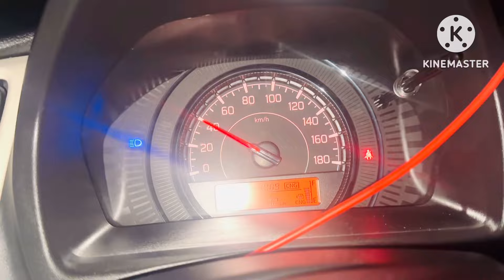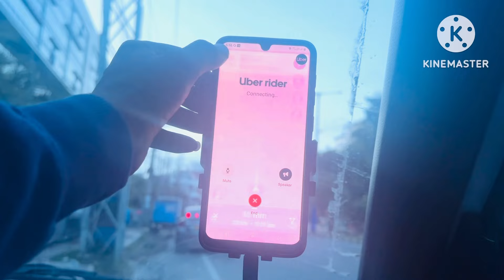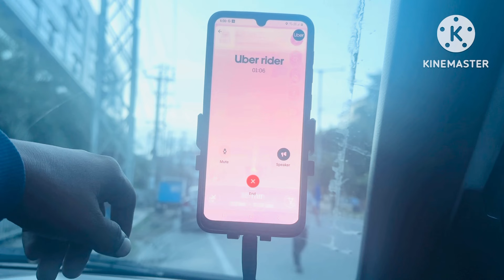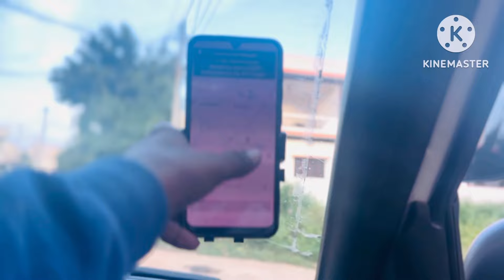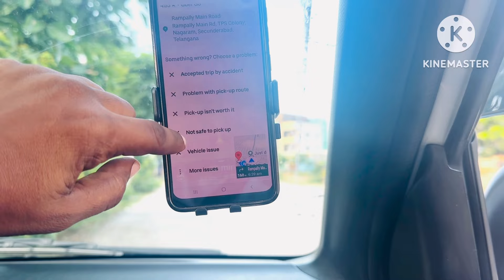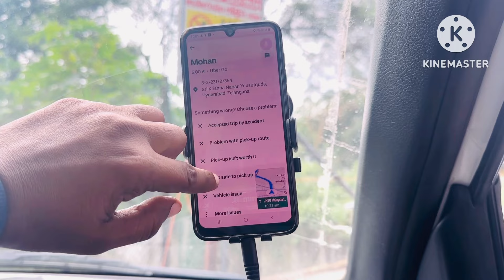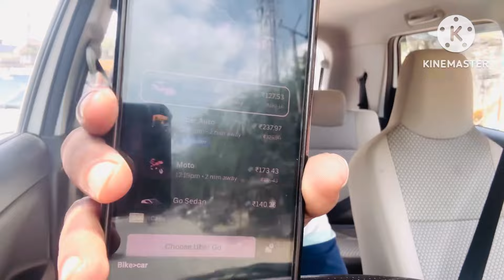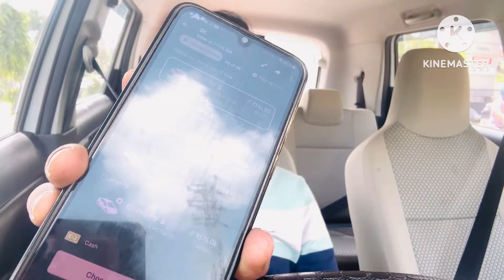27 September 2024 UBER LO VRY LOW RATS